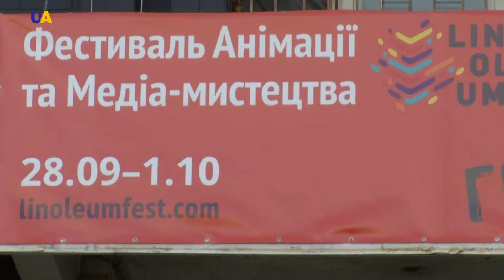Фестиваль анимации Linoleum в Киеве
Рисованные миры. В Киеве стартовал Международный фестиваль анимации "Linoleum". Его проводят уже 12 лет подряд. И в четвертый раз - в украинской столице. Программа-2017 включает 250 фильмов. В ней представлены международный и национальный конкурсы. А также - специальные показы в честь 90-летия украинской анимации.